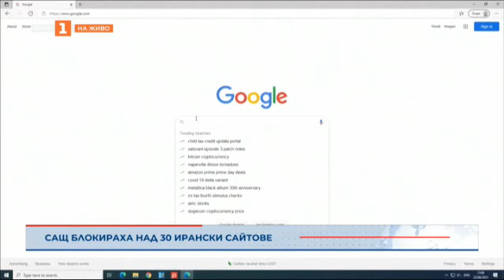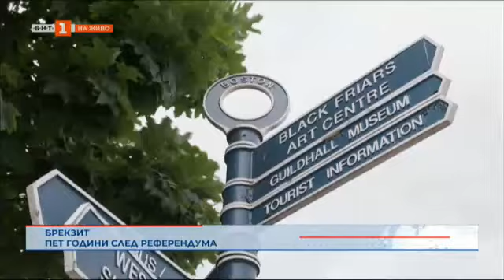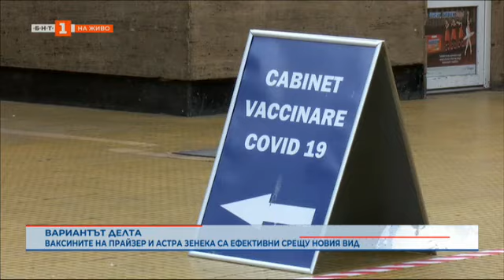Политическите тенденции във Франция след местните избори, Светът и ние - 23.06.2021 по БНТ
Гледайте предаването на Българската национална телевизия "Светът и ние" на 23 юни.